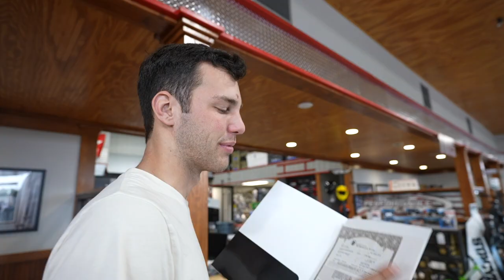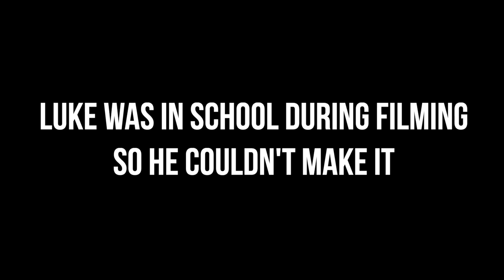The FIRST 2022 Can-Am X3 On Youtube!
The Big day is finally here! Today I picked up a brand new 2022 Can-Am Maverick X3. From my research there is no one on YouTube that has this model In this color yet, couldn’t fit that all In a YouTube title.

Thank you SO much to @MCProductionGarage for helping film and just being there for this journey. Go support his channel by checking it out.